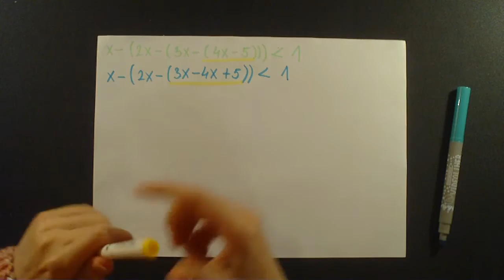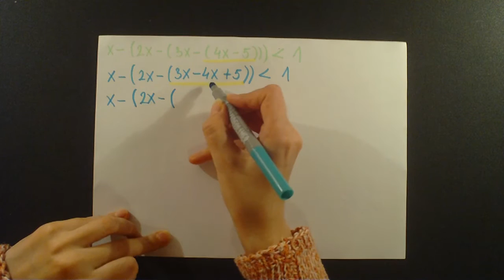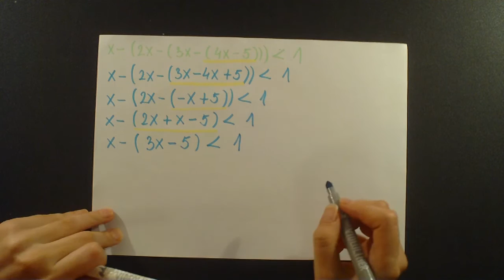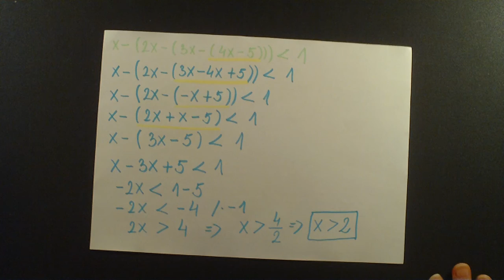Linearne nejednacine sa jednom nepoznatom